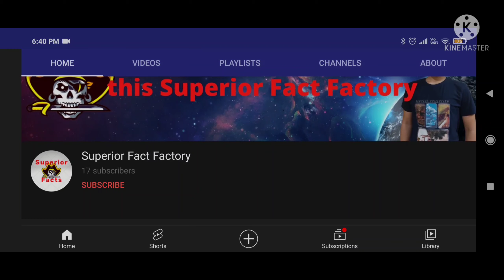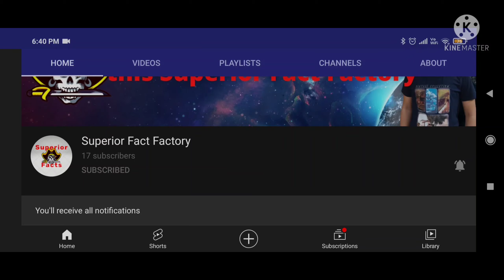Hard disk v/s SSD /hdd vs ssd / upgrade your pc / how to make your pc fast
I will try to make video on that topic as soon as possible.